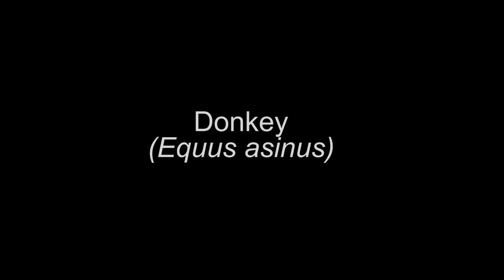Donkey Unity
Donkey low poly 3d model animations demo in Unity
Asset available at Unity asset store